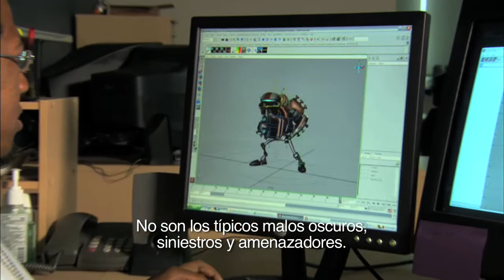Ratchet and Clank Armados Hasta los Dientes Animation Spanish